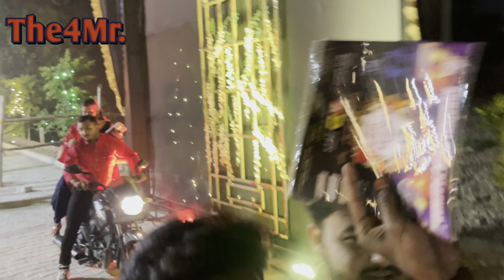Dusshera live Concert with Jassi Gill in Mathura ❤️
Hello Badshahooo 👋

Kesa ho aap sab yr humko pta chala ki kal dashahara hai or kal dashahara ke sath sath ek concert bhi h to hum to chale gye concert me Wha ke humne bade nhai se Bol ker pass arenge kerwanye or fir hum poch gye concert me jessi gill ke sath dashahara banane or Wha bhot enjoy kiya but Wha apki bhot yad a rhi thi
To koi nhi inshallah ek din hum bhi esi concert karenge or aao logo se milengye

So enjoy concert

Jessi Gill
Music Performance
Music Event
Festival Concert
dussehra 2023
Music Art
Jessi gill Mathura